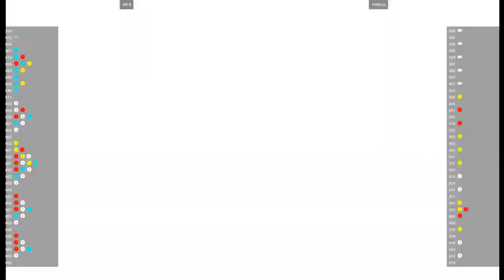CVS2 - DR.B VS FMRoss